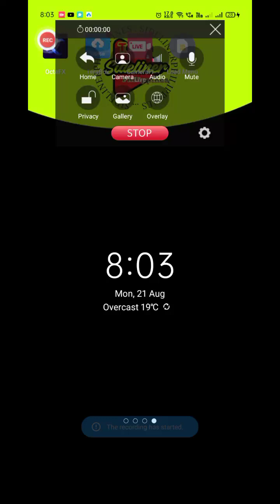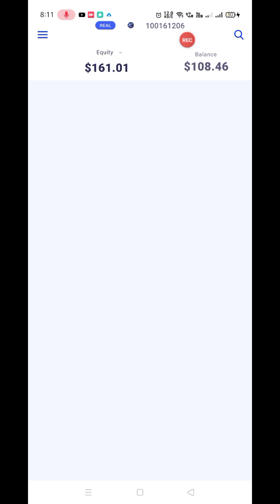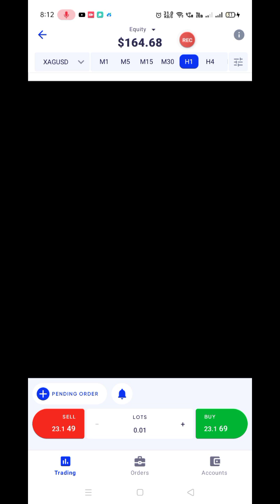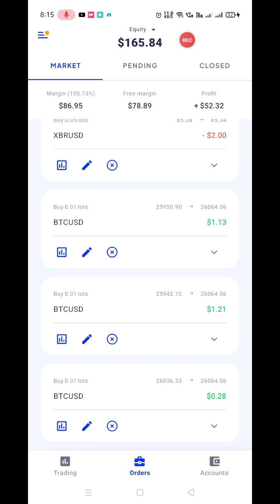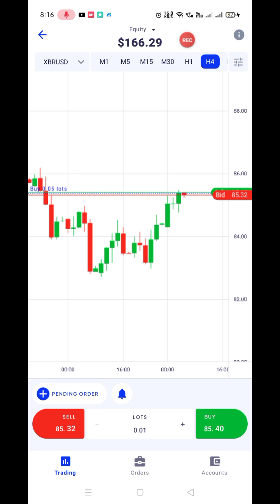Octafx Live trading XAGUSD.